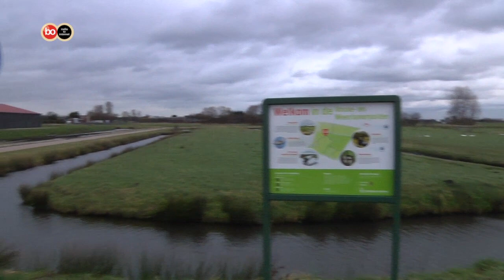Duinpolderweg: de mening van Holland Rijnland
Gedeputeerde staten van Noord- en Zuid-Holland hebben een voorkeurstracé voor de Duinpolderweg gekozen. Na de algemene uitleg hoort u de mening van Arno van Kempen van Holland Rijnland.